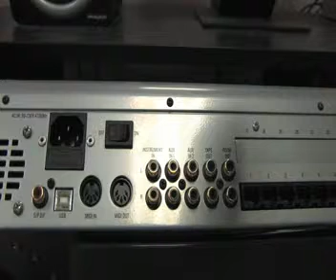Korg GECIII - Connections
In this video we discuss the different types of connections that can be made to the Korg GEC3, including the connections to teh Student Interface box.